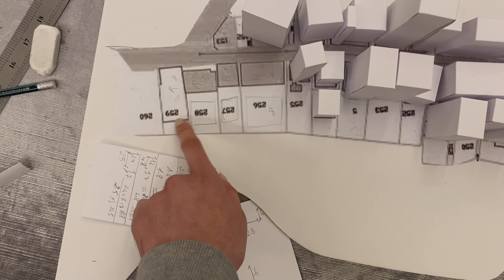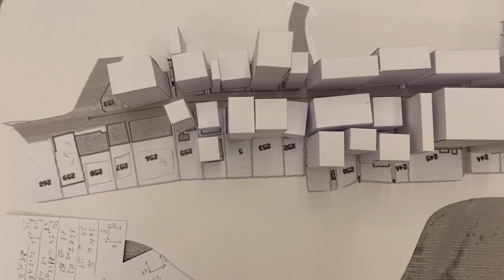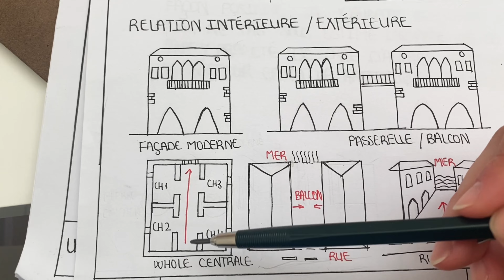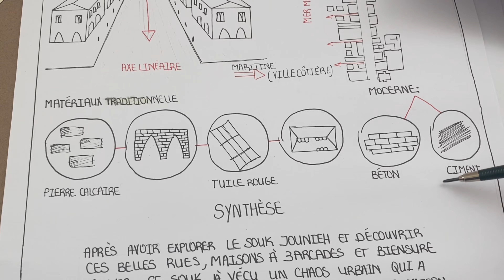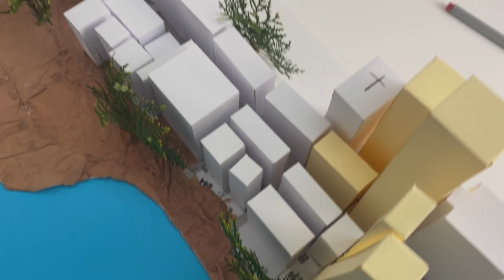Week In The Life Of An Interior Design Student(SOUK JOUNIEH)|أسبوع في حياتي كطالبة تصميم داخلي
Every time I do my project I guess you guys know the struggle.
 In this video you’ll see me recreating Souk Jounieh as a model. I had long nights but at the end it was worth it. I hope you’ve learned some stuff about jounieh!

في كل مرة أقوم فيها بمشروعي ، أعتقد أنو سرتو تعرفوا أديش في تعب.

  في هذا الفيديو ، سترونني أقوم بإعادة إنشاء سوق جونيه كنموذج.  قضيت ليالي طويلة ولكن في النهاية كان الأمر يستحقذلك.  أتمنى أن تكونو تعلمتو بعض الأشياء عن جونيه!